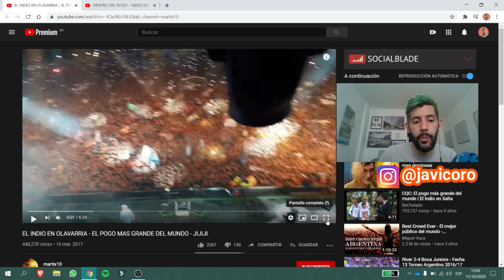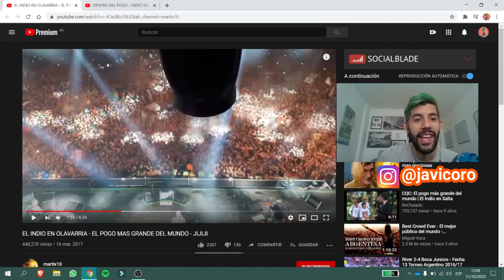Venezolano reacciona al POGO mas grande del mundo (INDIO SOLARI)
Todo el dinero recaudado de este video, será donado al 100% a una fundación que se dedica a rescatar animalitos y buscarles un hogar.

Se considera uso razonable la utilización de una obra con propósitos de crítica, realización de comentarios descriptivos, noticias, enseñanza e investigación.